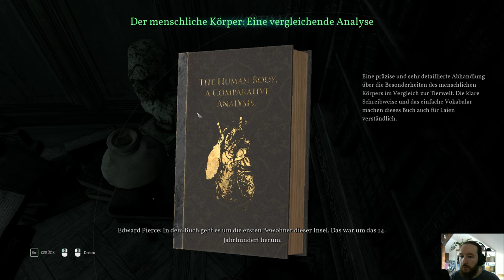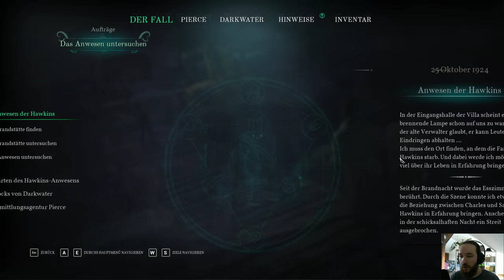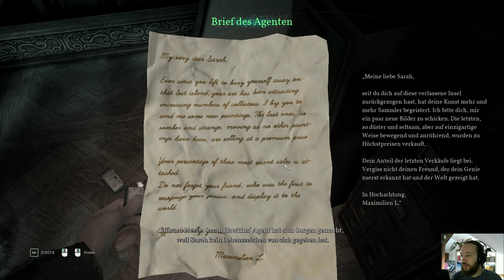Ϡ08 Call of Cthulhu [2K] 1440p50 PC Gameplay german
Herzlich Willkommen zu einem neuen Gameplay mit einem neu erschienenen PC Horror Spiel: Call of Cthulhu! Natürlich in [2K], WQHD, UHD, 1440p50 und mit mir, Von Löher, der natürlich auf deutsch Kommentiert 🤪 Mal sehen was uns für ein Wahnsinn und Horror erwartet. Und wie immer: schaut bzw spielt es am besten immer auf Kopfhörer!
Hier noch einmal eine kurze Spielbeschreibung:
1924 wurde Privatermittler Pierce beauftragt, den tragischen Tod der Familie Hawkins aufzuklären. Tauche in eine Welt schleichenden Wahns und kosmischen Horrors ein. Mysteriöse Gestalten und reiner Horror versperren dir den Weg, während du um deinen Verstand kämpfst und außerweltliche Rätsel löst.